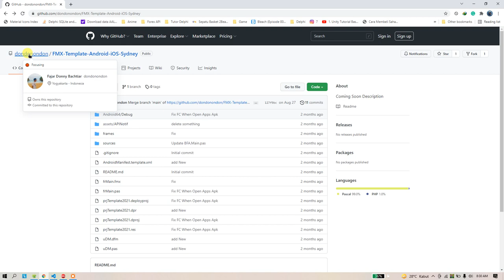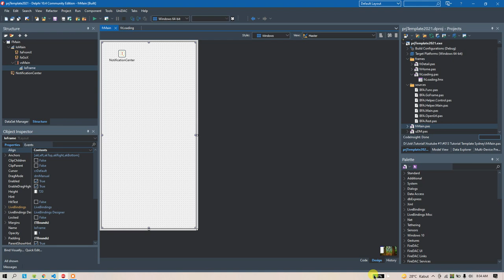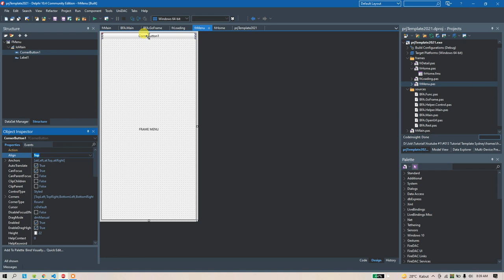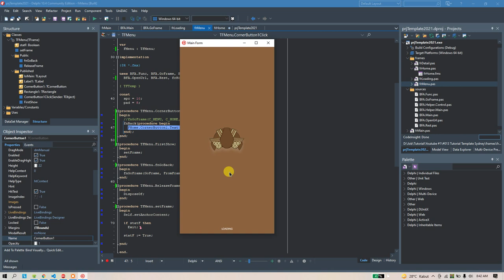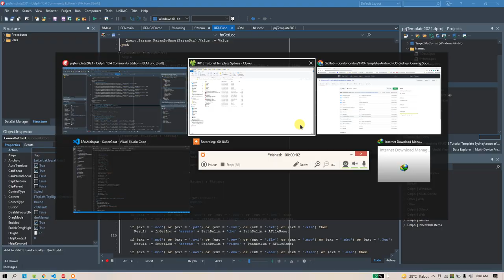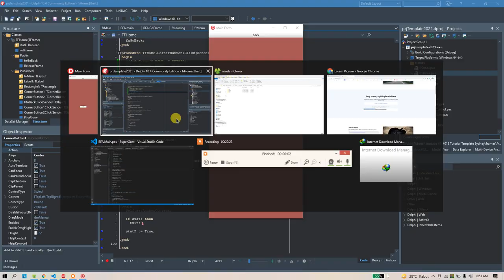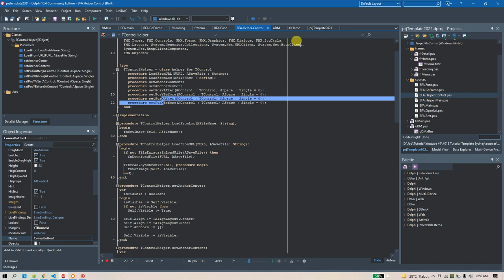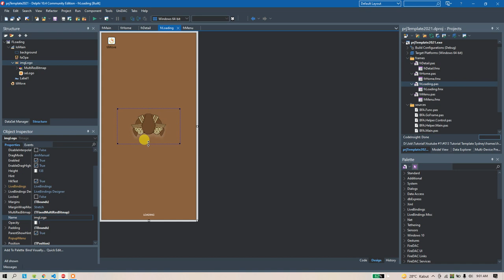013 Delphi Firemonkey – How To Use Template From Dondonondon Github